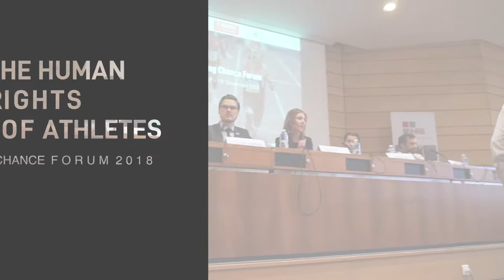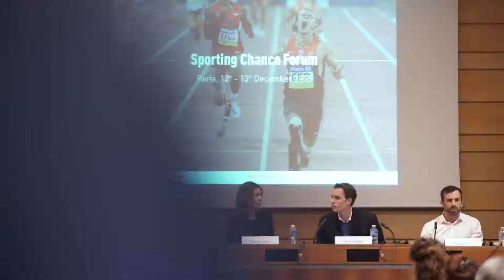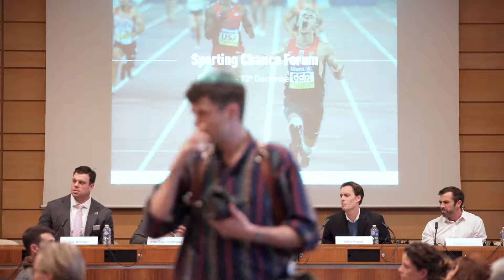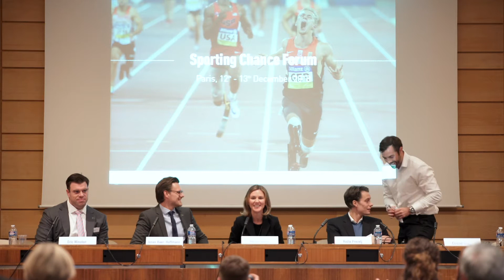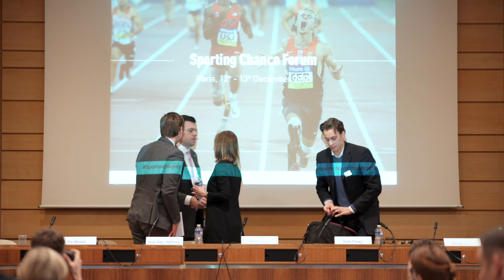2018 Sporting Chance Forum: The Human Rights of Athletes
The 3rd annual Sporting Chance Forum on 12-13 December 2018 at UNESCO in Paris brought together over 300 high-level representatives from a broad range of stakeholders to drive progress toward a world of sport that fully respects human rights.

Hosted by The Centre for Sport and Human Rights and Institute for Human Rights and Business, the Forum covered a diversity of geographies and types of people that can be negatively impacted by sport - including the rights of athletes, fans, workers, journalists, children, and a special spotlight on survivors of sexual abuse.

This session featured reflections from:

• Rožle Prezelj (former Chair of the IAAF Athletes’ Commission)
• Conrad Smith (former New Zealand national rugby player)
• Jonas Baer-Hoffmann (Secretary General, FIFPro Division Europe)
• Eric Winston (President, National Football League Players Association)

Moderated by: Rachel Davis (Managing Director, Shift)